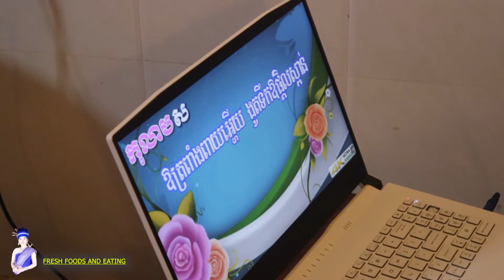Have a cozy dinner with neighbor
We focus on the FRESH FOODS and EATING
Walking, Travel and Tour
Food Recipes Sharing
Street Food View

Topic Today: [Have a cozy dinner with neighbor]